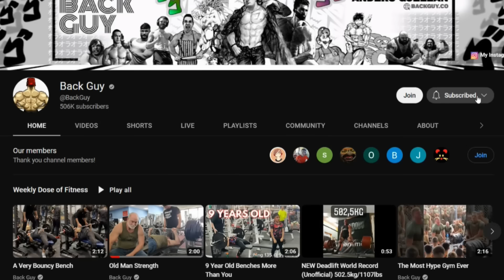An Eye Opening Transformation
If you want to be coached by me, head over to my